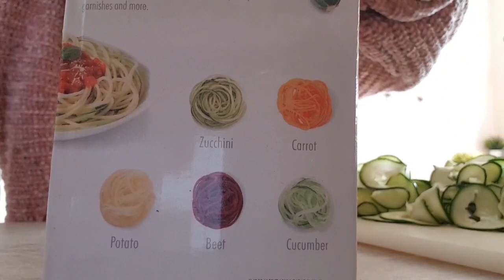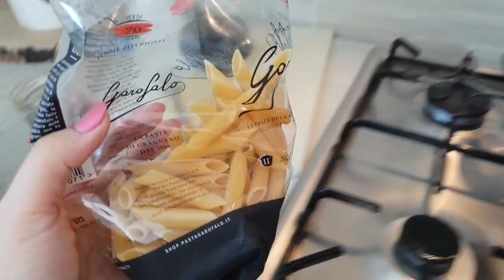What i eat in a day/cosa mangio in un giorno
Affetta Verdure